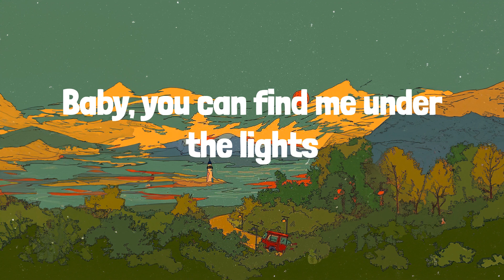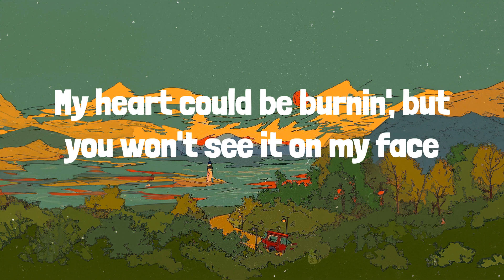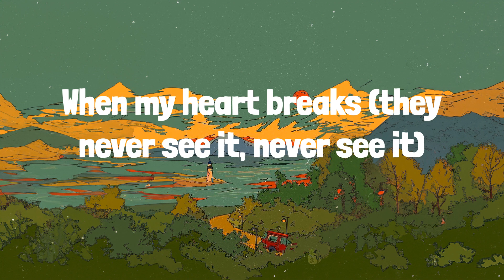Dance The Night (Lyrics) Dua Lipa, Selena Gomez & The Scene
🎶 Dua Lipa - Dance The Night | LYRICS | Love You Like A Love Song - Selena Gomez & The Scene